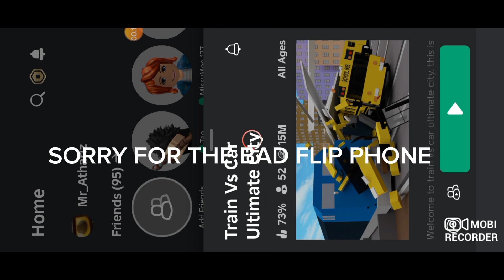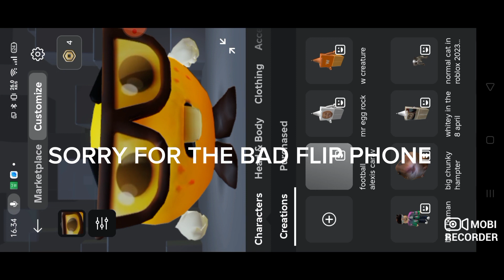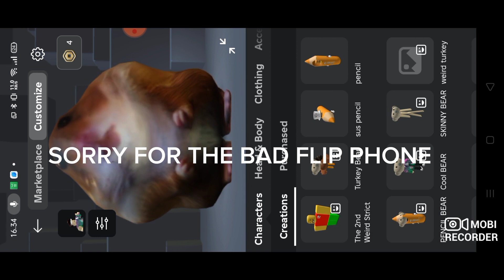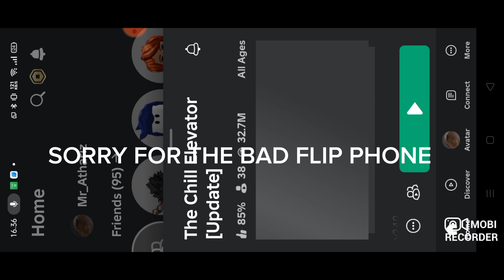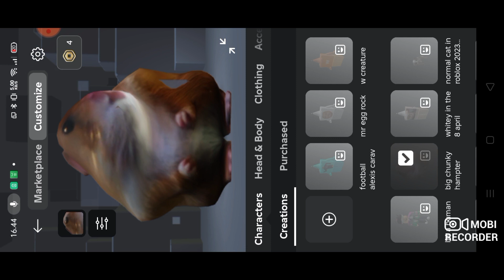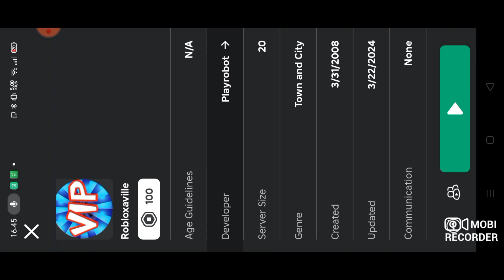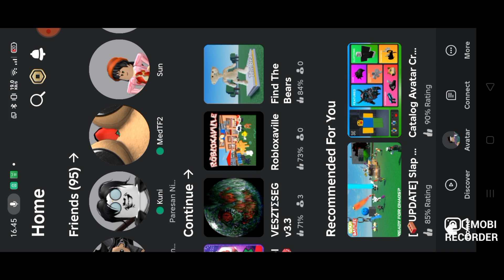Playing Roblox Games [Part 1] (better version i think👽👽)